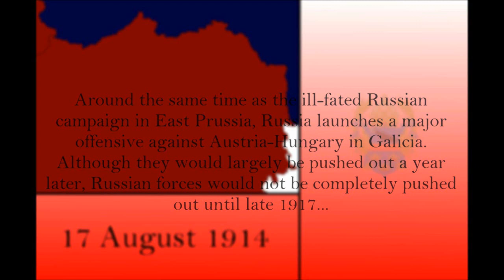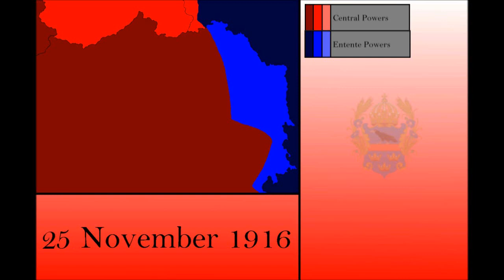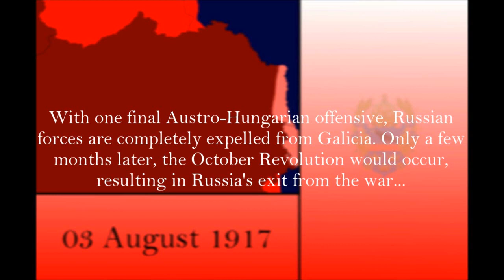Episode 2: The Battle for Galicia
See the Russian invasion and occupation of Galicia from August 1914 to 1917.